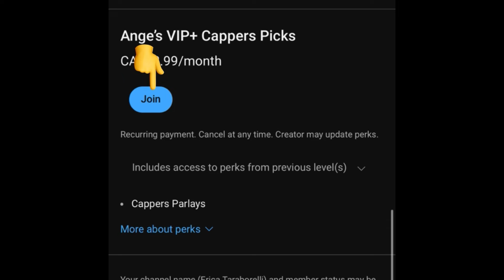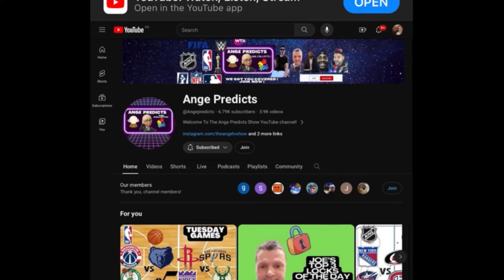Joe’s LOCK Of The Day! 05/31/24 RED HOT! 🔥